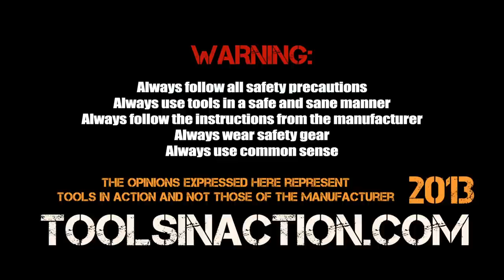Makita HCU02ZX2 36V Cordless LXT Lithium-Ion 12-in Chainsaw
checks out the Makita HCU02ZX2 36V Cordless LXT Lithium-Ion 12-in Chainsaw 18V x 2